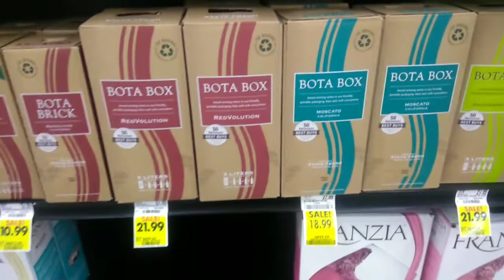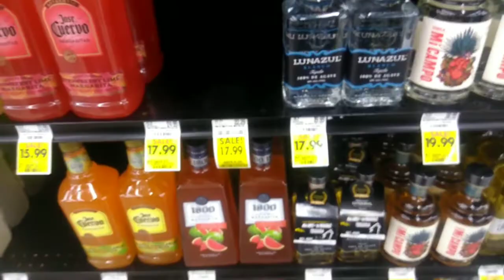Alcoholic; Why It's Easy To Become One In America (SWAHILI LANGUAGE)